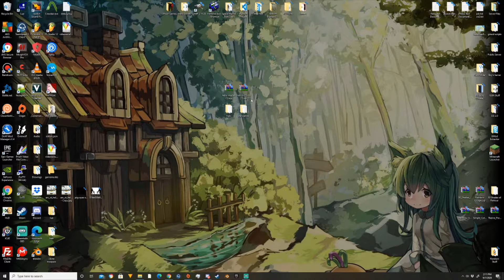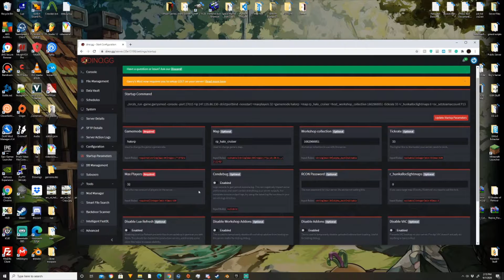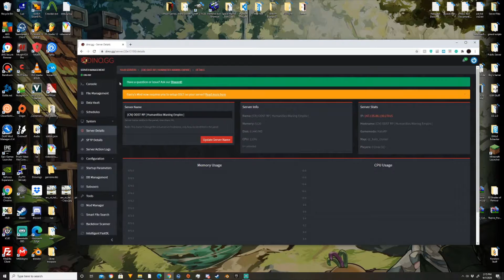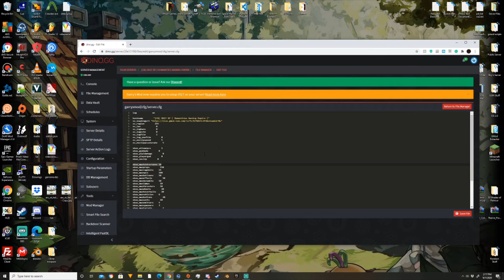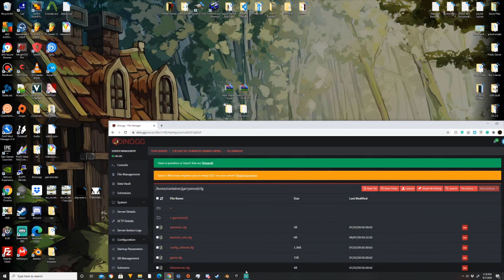How to Make a Helix Server for Garry's Mod: Part 3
Hello everyone, in today's video I go over basic server information. I go over a command line and server configuration. The next video will be going over the creation of a workshop collection.
This is an experiment in seeing if I enjoy the youtube experience, so and criticism is welcome and support as well!